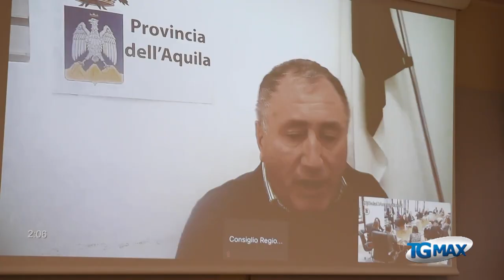Nuova legge elettorale regionale: D'Alberto in audizione commissione Statuto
Il presidente dell'Anci Abruzzo, nonché sidnaco di Teramo, in audizione alla Commissione Statuto del Consiglio regionale, dove è in discussione la nuova legge elettorale regionale su proposta del presidente della Regione. Per D'Alberto "viene meno la rappresentatività dei territori".